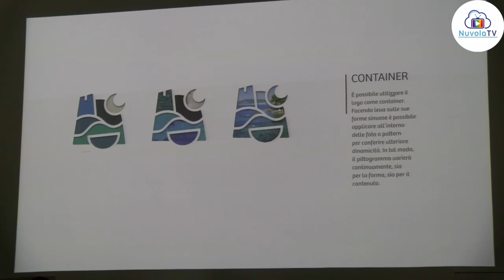PRESENTATA LA FESTA DI S.ANNA ALL' ACCADEMIA DELLE BELLE ARTI DI NAPOLI PIETRO DI MEGLIO